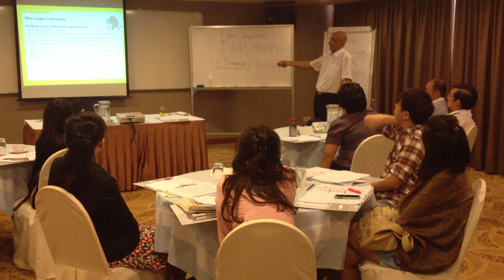Anger Management on 16 April 2013 (1)